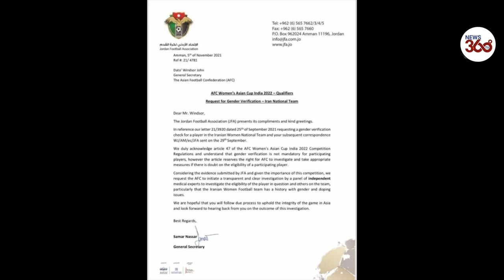Iranian women's soccer team are accused of playing a MAN as a goalkeeper, gender verification demand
Iranian women's soccer team are accused of playing a MAN as a goalkeeper: Rivals Jordan demand a 'gender verification' after losing penalty shootout to her key saves

Iran have been accused of playing a man as a goalkeeper for their women's national team against fierce rivals Jordan who have demanded a 'gender verification' probe.

Zohreh Koudaei, 32, saved two penalties during the 4-2 shoot-out victory over Jordan in Uzbekistan on September 25, meaning the Iranian women's team qualified for its first ever Women's Asia Cup.

The President of Jordan's FA, Prince Ali bin al-Hussein, tweeted a letter 'requesting a gender verification check' on Koudaei from the Asian Football Federation (AFC).

The Iranian team manager has denied the allegations, claiming that the Jordanian team, who were heavy favourites, were seeking an 'excuse' for losing the match.

A spokesman of the AFC said: 'The AFC does not comment on ongoing investigations and/or proceedings, whether actual or potential.'

Prince Ali, a former vice-president of FIFA, called it a 'very serious issue if true', and demanded that the AFC 'please wake up'.

But Iran team's selector, Maryam Irandoost, dismissed the allegation.

'The medical staff have carefully examined each player on the national team in terms of hormones to avoid any problems in this regard, and so I tell all fans not to worry,' Irandoost told sports news site Varzesh3 on Sunday.

The coach said that Koudaei had previously represented her country in Asian Cup qualifiers in 2008 and 2010.

'We will provide any documentation that the Asian Confederation of Football wishes without wasting time,' she added.

The Jordan Football Association's letter, dated November 5, cited doubts over the 'eligibility of a participating player'.

It also alleged that the Iranian women's team 'has a history with gender and doping issues', and called for 'due process' to be followed.

Irandoost said the accusation was being used to cover up for Jordan's loss.

'These allegations are just an excuse not to accept the defeat against the Iranian women's national team,' she said.

'The Jordanian team considered themselves the big favourite to qualify... and when they lost... it was natural to seek relief under false pretences and to escape responsibility for this failure

Football is immensely popular with women in Iran despite hardline Islamic law which bans them from watching matches between men.

The Iranian national team has previously been accused of fielding men in the national football team.

In 2015, up to eight players in the squad were alleged to be men awaiting gender surgery.

The Iranian Football Federation had previously said it would bring in random medical testing to check the gender of its players.

Sex change operations have been legal in the country since the mid-1980s, when the late Ayatollah Ruhollah Khomeini issued a religious ruling giving them the go-ahead.

The Ayatollah had been moved by the story of Maryam Khatoon Molkara who met him and described how she had been put in a mental hospital and forcibly injected with male hormones.